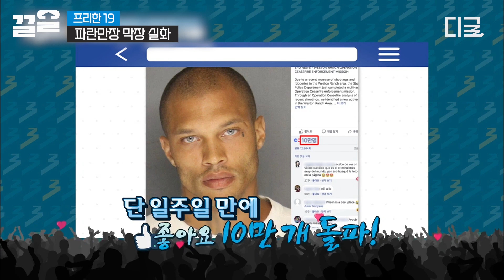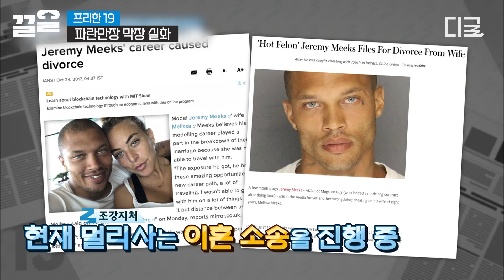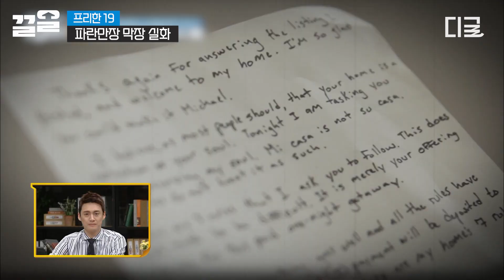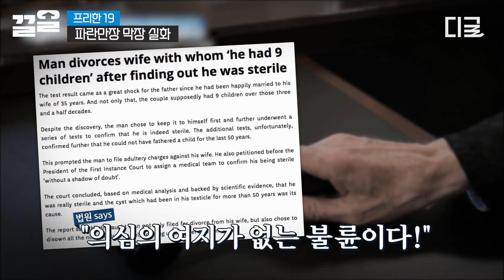[프리한19] 머그샷 한 장 올렸는데 좋아요 10만 개에 모델 제의까지ㄷㄷ 인생이 이렇게 풀릴 수도 있구나.. 사진 한 장으로 옥살이에서 인생 역전한 남자💥